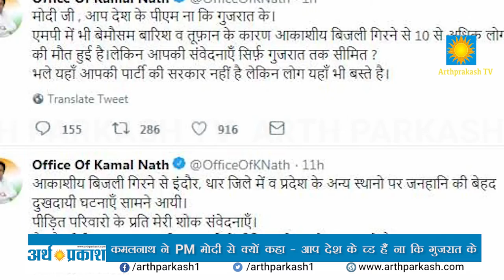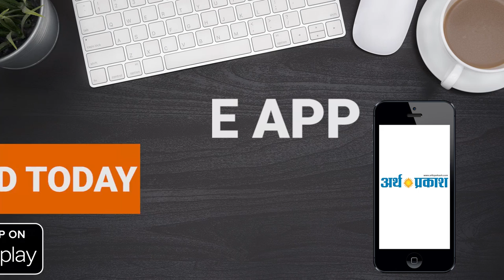दिन भर की बड़ी खबरें | हिंदी समाचार बुलेटिन | Arth Parkash Tv || 17 April, 2019